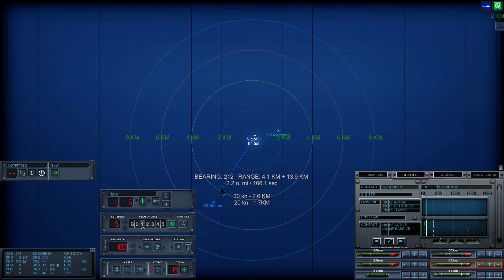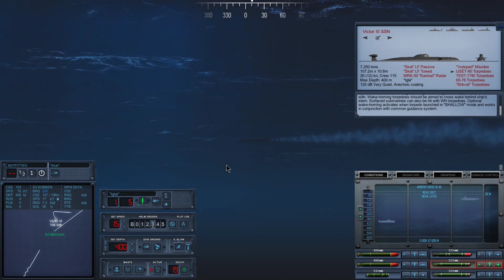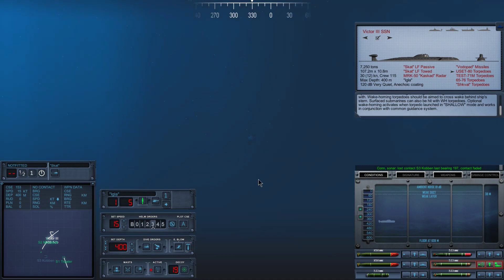(CCPlays) 1984 Soviet Campaign | Part 28: Klubbing Kobben | Cold Waters DotMOD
Previously, in the 1984 Soviet Campaign of Cold Waters... We sank the Nimitz-class carrier and most of its escorts, AGAIN...

Welcome to Captain Chang Plays (CCP) Cold Waters. We are playing the 1984 Soviet Campaign at reduced difficulty.

Thumbnail:    Kobben lies broken at the ocean floor

16-OCT-1984   Murmansk, USSR

Our orders are to stop a NATO sub carrying commandos from landing near Narvik.

We loaded 4 x USET-80. 7 x TEST-71M, 6 x 65-76, 3 x Vodopads, 5 x MG74 decoys, and no Shkvals. The yard did a fantastic job fixing all of the problems, and we're back out to sea in merely 19 hours.

We bumped into a submarine contact just north of Alta.

We detected a Kobben, which engaged us.  I eventually sank her, but it took a while and it ended with a 2 km point-blank torpedo quickdraw.

And the war continues in the next episode.